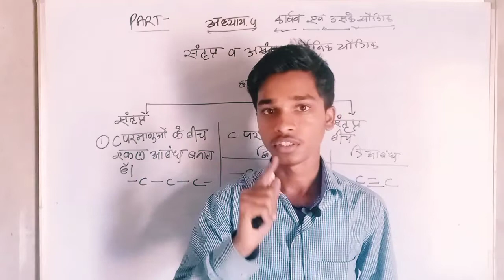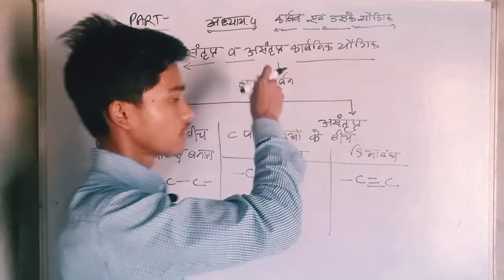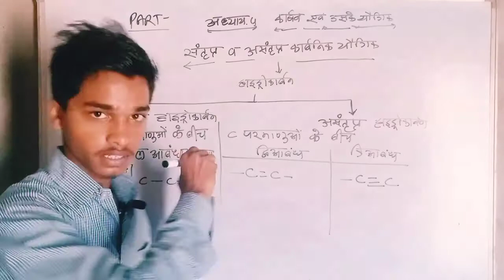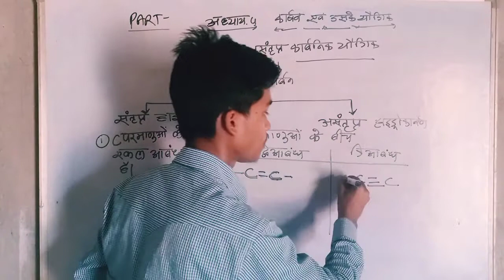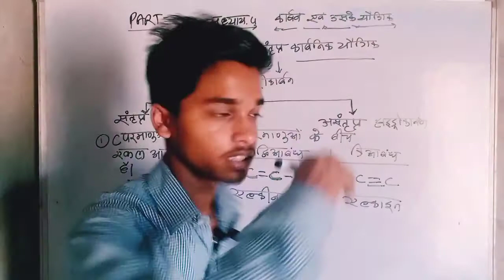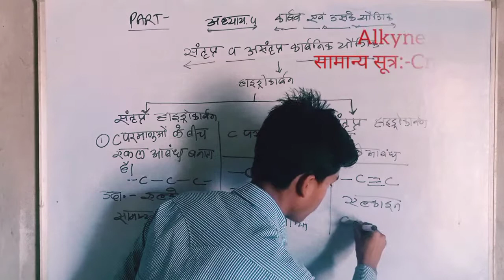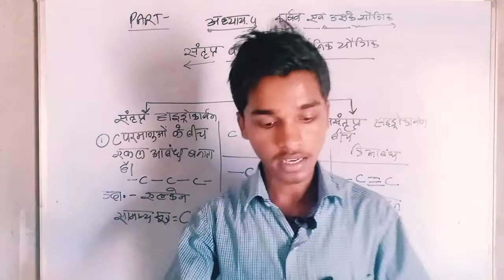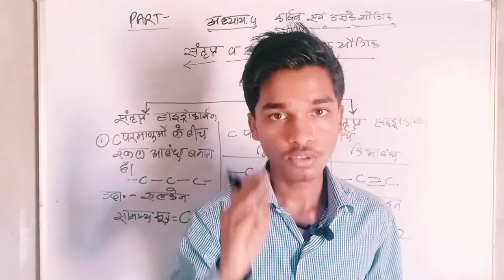कार्बन तथा उसके यौगिक। हाइड्रोकार्बन। Part 02 By-Amit Sir.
Mai Amit Kumar.
Lo total video dekhte jao aur ..aage share Karo
1.रासायनिक अभिक्रिया एवम् समीकरण
2. अम्ल,क्षारक एवम् लवण
6.जैव प्रक्रम
3. धातु एवं अधतु